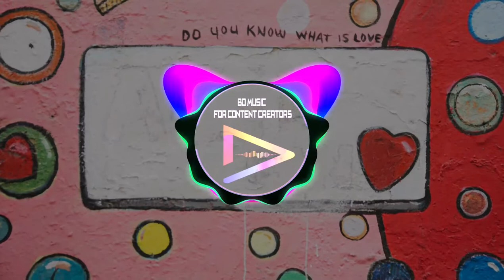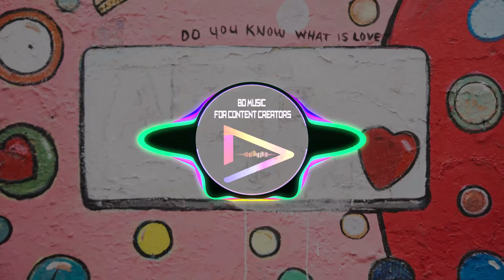TFLM - Snow Lovers (Free copyright music)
🎵 Track Info:

Title: Snow Lovers
Artist: TFLM
Characteristic: vlogs, tropical, chill, house

📝 Credits:

TFLM - Snow Lovers

❔ F.A.Q ▼